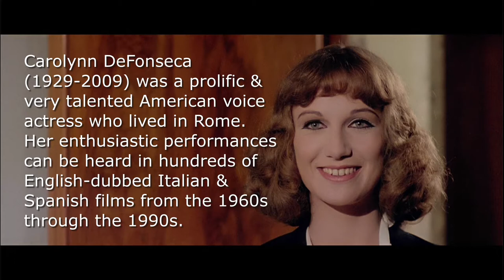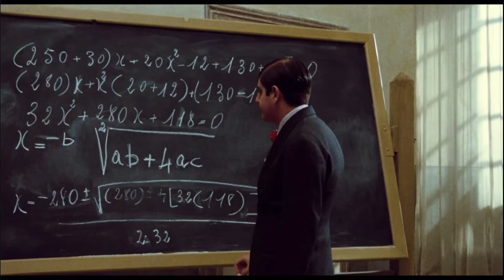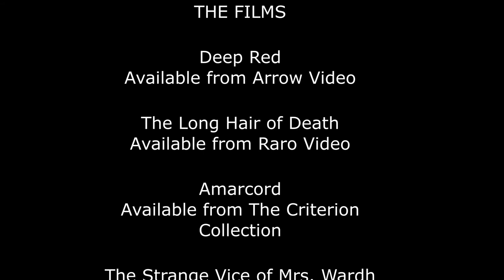The Best of Carolynn De Fonseca Vol. 1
For fans of the late, great Carolynn De Fonseca*, the greatest dubbing artist of all time...

*In my enthusiasm to share my love of Carolynn with the world, I neglected the space between De and Fonseca in the onscreen text. Although she preferred to spell her name with 2 Ns, the more common spelling of her name is Carolyn De Fonseca.